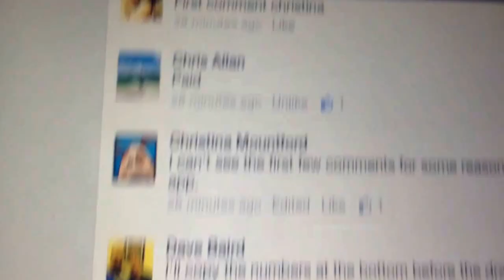Barf and belch draw